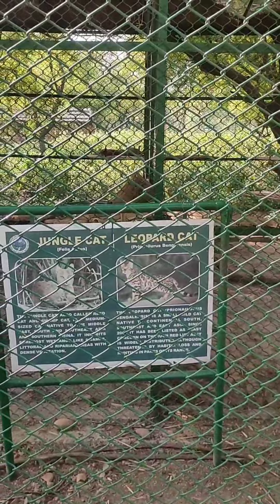Baby's Dayout To Manda Zoo...!!! Dancing peacock, Bear, Duck, Monkeys,Leopard...!!! 😊😊